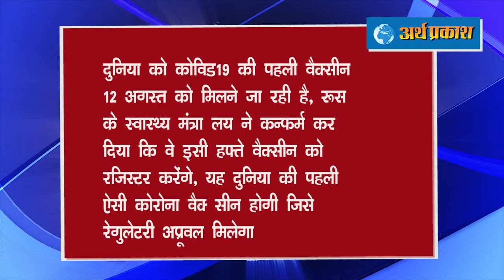ताज़ा हेडलाइंस : 15 अगस्त के भाषण में 'आत्मनिर्भर भारत' पर बड़ा ऐलान कर सकते हैं पीएम मोदी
पाकिस्तान का बढ़ा संकट, सऊदी अरब ने रोकी तेल की सप्लाई
दुनिया को कोविड19 की पहली वैक्‍सीन 12 अगस्‍त को मिलने जा रही है
पंजाब में कोरोना के 896 नए मरीज, 23 की मौत
कुरुक्षेत्र के सांसद नायब सिंह सैनी कोरोना पॉजिटिव